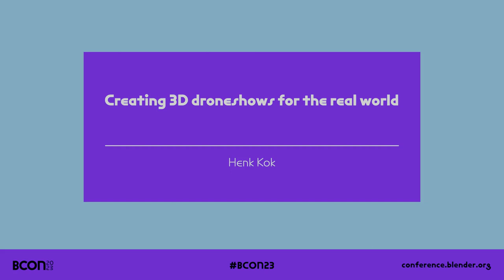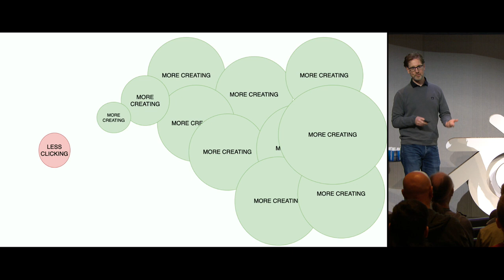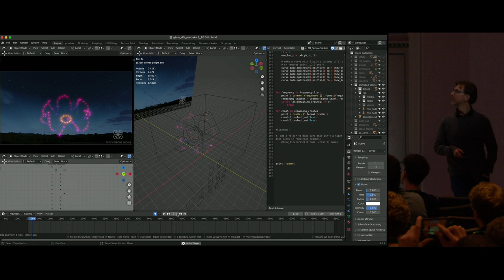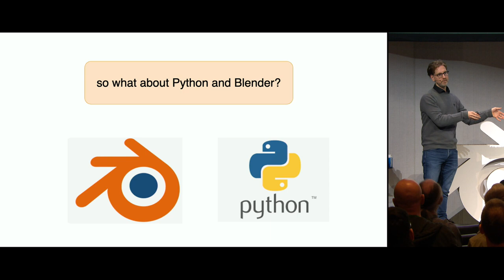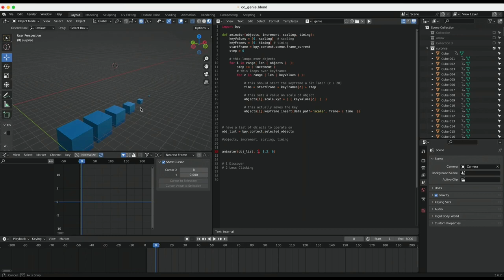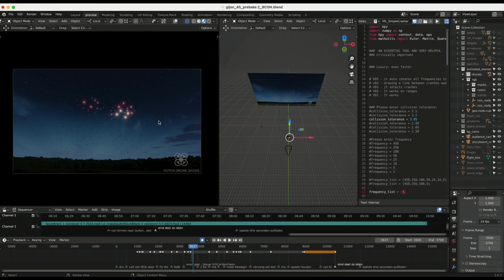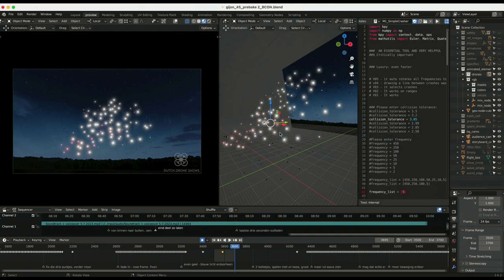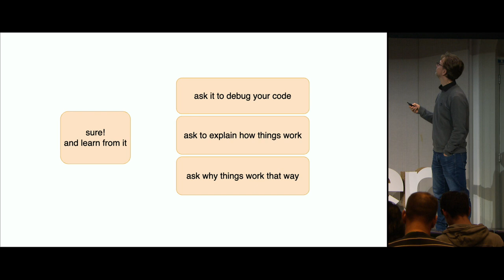Creating 3D droneshows for the real world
In this presentation Henk Kok will guide you through the creation of drone shows in the real world. The focus is on creating beautiful and complex patterns with some the help of some fine bit of python code to get things done.

This presentation is suitable for all as it features something for everybody. There will be beautiful imagery, interesting concepts and a hard earned stories about what it takes to create 120 minutes of drone shows that fly in the real world.

"Creating 3D droneshows for the real world" by Henk Kok --